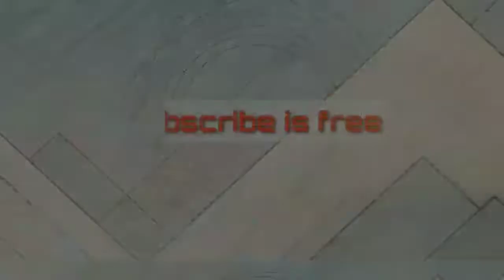Sosok engkong Asan yang punya 94 istri | Rekor istri terbanyak Indonesia